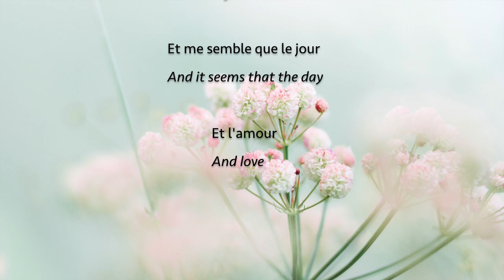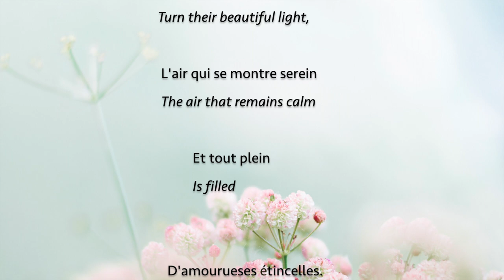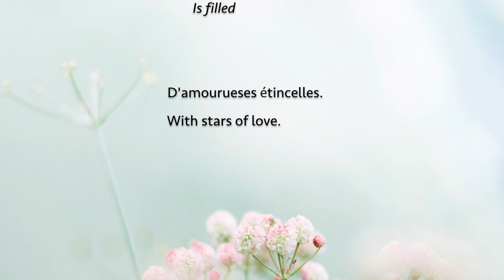Ce beau printemps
Based on the poem by Pierre de Ronsard (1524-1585), the 'prince of poets', 'Ce beau printemps' was composed by Canadian, Mark Sirett and is an excerpt from his larger choral/orchestral work, 'Beltane--A Branch of May'.  The performance is by the University of Auckland Chamber Choir, directed by Karen Grylls, from its CD 'Magnificat'.  It is published by Boosey & Hawkes and also available digitally